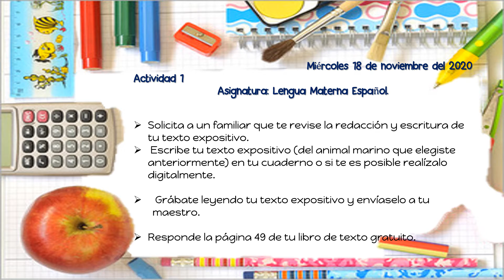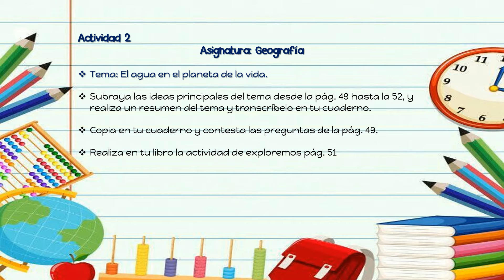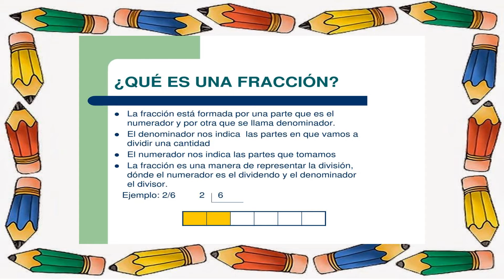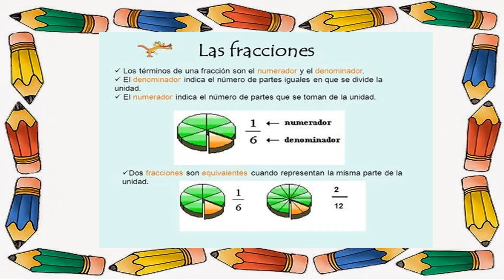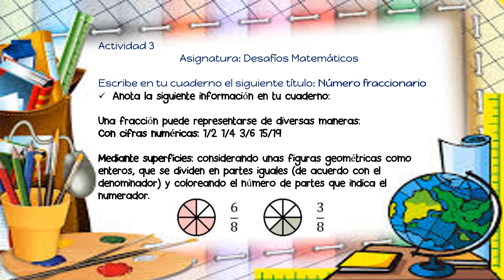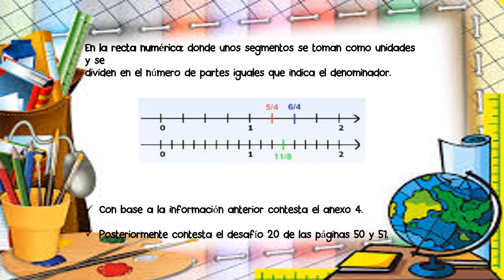miércoles 18 de noviembre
Buenos días aquí les dejo los link de los videos complementarios del día de hoy y el jueves: